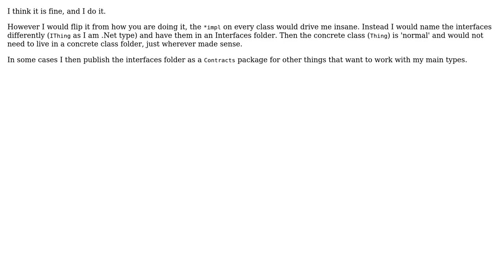Software Engineering: Am I overdoing stuff when I sever interfaces from concrete implementations?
With thanks & praise to God, and with thanks to the many people who have made this project possible! You are responsible for your own actions.